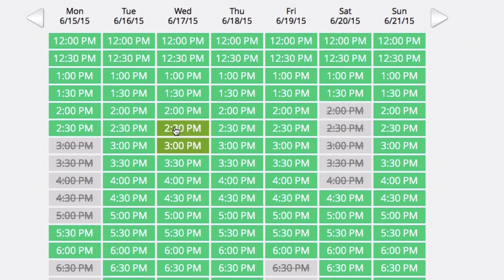Конструктор индивидуального курса